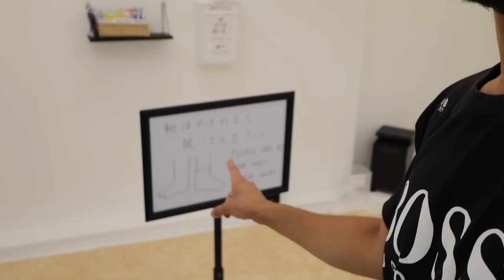اغرب حديقة حيوانات في اليابان | weird animals Japan 🇯🇵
لدعم فلوقات اليابان 🇯🇵👇🏻

- المكان :  طوكيو - اليابان 🇯🇵
- السنة  : 2023
- الشهر : 7 ميلادي
- تفاصيل الفلوق :

في هذا الفلوق زرنا اكبر حديقة حيوان في عاصمة اليابان طوكيو 🇯🇵
صراحة كانت حديقة جميلة ومليئة بالطبيعة والجمال 😍
ولكن تشوف فيها اغرب الحيوانات في حياتك 😂👍🏻

واهم شي دائما  " كونو سعداء " 😁❤️